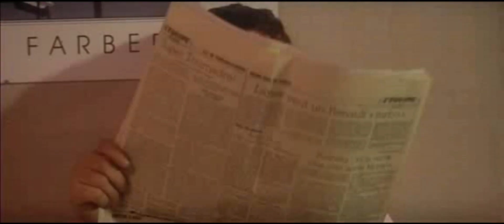Moustique - Banzaï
Extrait du film Banzaï où Coluche va se faire piquer par un moustique.